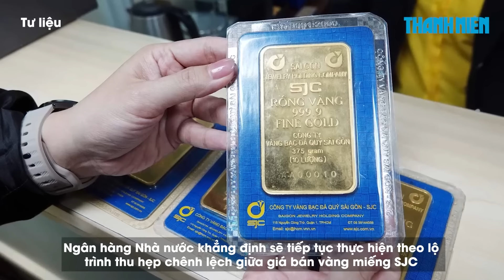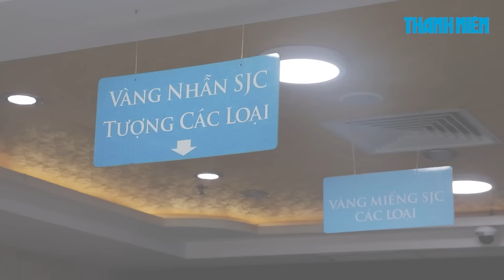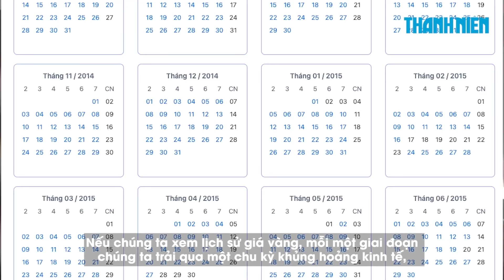Giá bán vàng miếng SJC của Ngân hàng Nhà nước là 78,98 triệu đồng/lượng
0:00 Giá bán vàng miếng SJC của Ngân hàng Nhà nước là 78,98 triệu đồng/lượng
1:37 Chờ diễn biến mới của giá vàng: Liệu có tiếp tục giảm sâu?
Giá bán vàng miếng SJC của Ngân hàng Nhà nước cho 4 ngân hàng thương mại nhà nước và Công ty vàng bạc đá quý Sài Gòn (SJC) là 78,98 triệu đồng/lượng.

Chuyên gia kinh tế cho rằng giá vàng trong thời gian tới có thể tiếp tục giảm, nhưng liệu có duy trì ở mức thấp hay không thì còn phải đợi thêm diễn biến trên thị trường vàng quốc tế và khả năng cung cấp vàng ra thị trường của Ngân hàng Nhà nước.

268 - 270 Nguyễn Đình Chiểu, Phường Võ Thị Sáu, Q.3, TP HCM